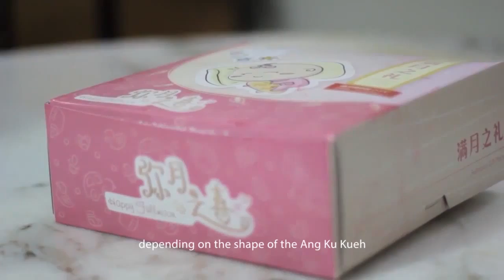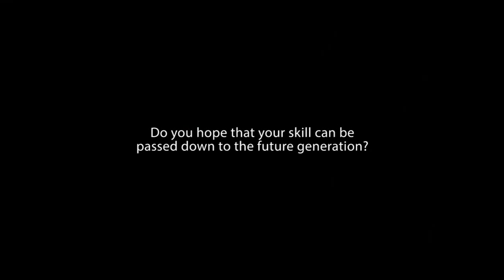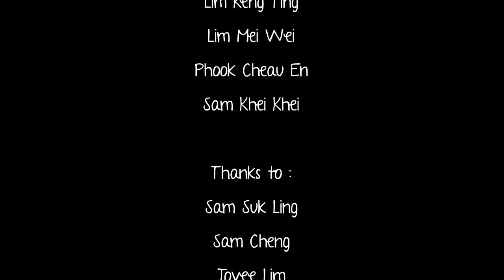Red Tortoise Cake _ turtle production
(Ang Ku Kueh) Documentary